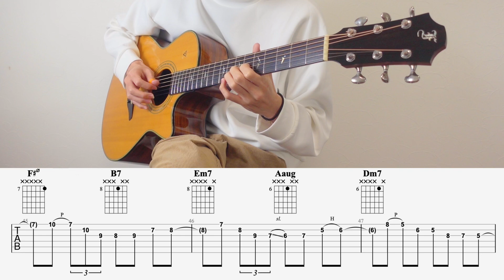【TAB】Winter Wonderland - FingerStyle Jazz Guitar ソロギター【タブ】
— PDF Tab —

Standard Tuning
BPM = 144
Level = ★★★★☆

0:00 Intro
0:13 Verse
0:41 Chorus
0:56 Verse 2
1:08 Improv.
1:37 Chorus
1:50 Verse 2
2:04 Outro

 — 難易度の目安 (Difficulty level guidelines) —

★☆☆☆☆ → 初〜中級 (Pre-intermediate)
★★☆☆☆ → 中級 (Intermediate)
★★★☆☆ → 中〜上級 (Upper-Intermediate)
★★★★☆ → 上級 (Advanced)
★★★★★ → 超上級 (Expert)